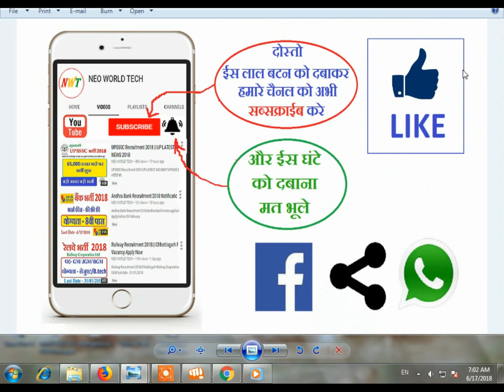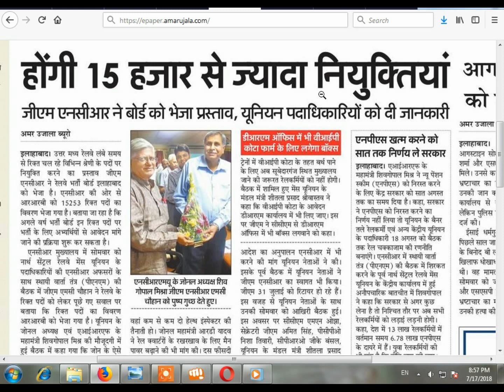Railway recruitment 2018 Big News Upcoming 15253 RRB Bharti Cutt Off Exam Admit Card